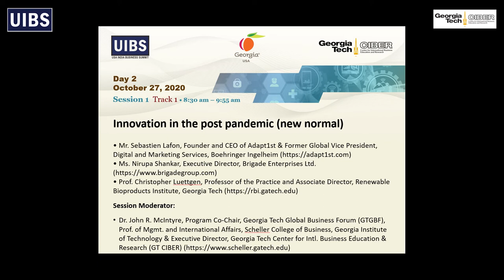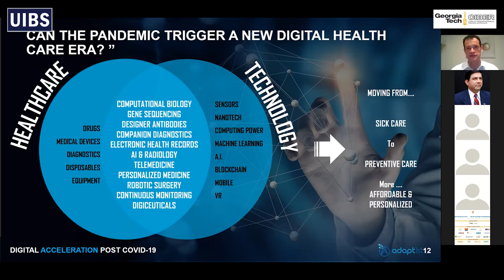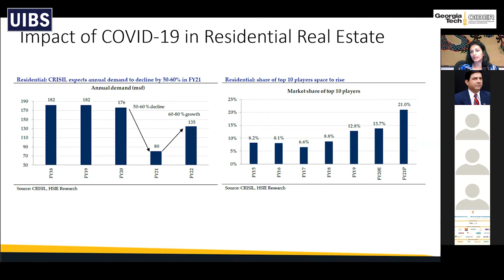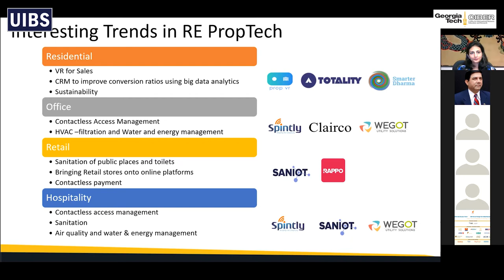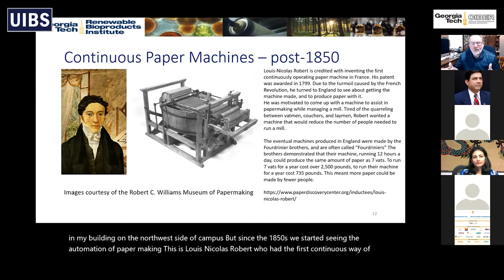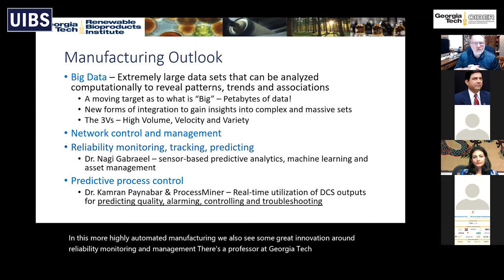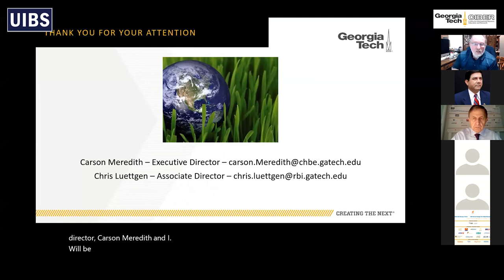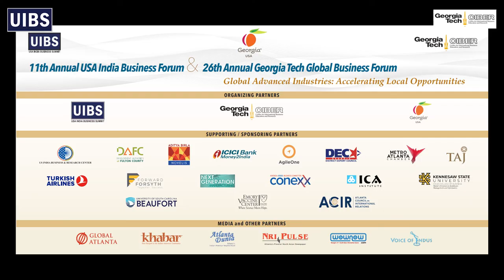26th GT Global Business Forum - Innovation in the post pandemic (new normal)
• Mr. Sebastien Lafon, Founder and CEO of Adapt1st & Former Global Vice President, Digital and Marketing Services, Boehringer Ingelheim
• Prof. Christopher Luettgen, Professor of the Practice and Associate Director, Renewable Bioproducts Institute, Georgia Tech